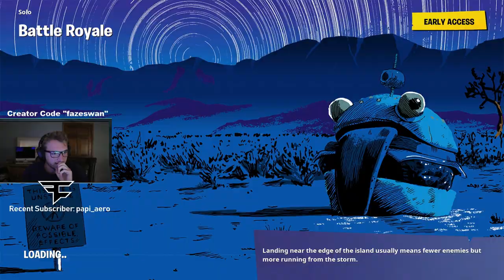Trying the *MIDDLE EAST* Server...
Trying the new Middle East server